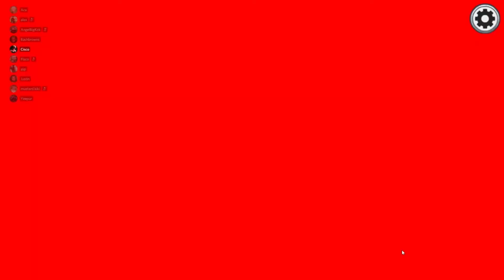Among Us ABSOLUTE MARINATION (EARPHONES WARNING)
Yeah sometimes you just gotta expose your friends like that